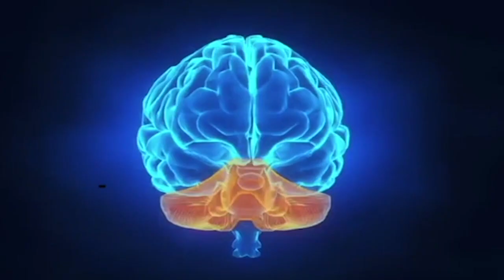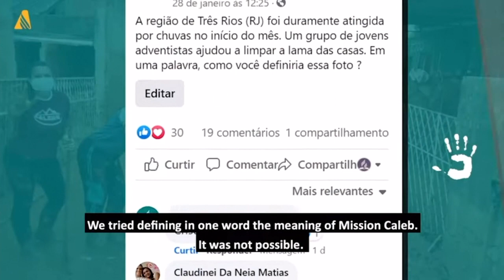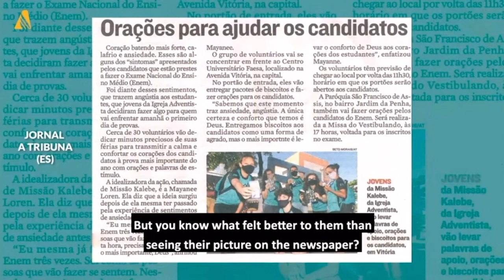ATV 658 News 20/02/2021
In this video the South Bahamas Conference provides news and upcoming events.